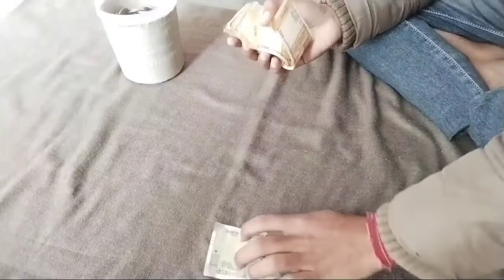Mere Piggy bank se kitna Paisa nikla 🤑🤑😲😱😱 || lockdown me save Kiya hua paisa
Friends iss video me maine apna save kiye hue money ka unboxing kiya hai jo ki maine lockdown me 5-6 months tk save Kiya tha to dosto meri yah aapko ye meri money 💰💸💸💸💰 unboxing video achi lge to ise aap zarur like kijiye aur isi tarah ka videos dekhne ke liye mere channel vloggingwithraj ko zarur subscribe kre .

save money
save money during lockdown
paise kaise bachaye
save money unboxing
lockdown me money save kaise kare
important tips for saving money

Thank you so much dosto mere video ko dekhne ke liye 😊😊

isavedmymoney during lockdown and openafter 5 months 100000